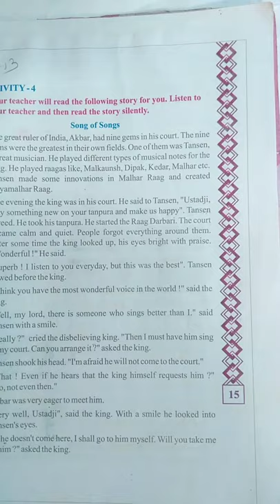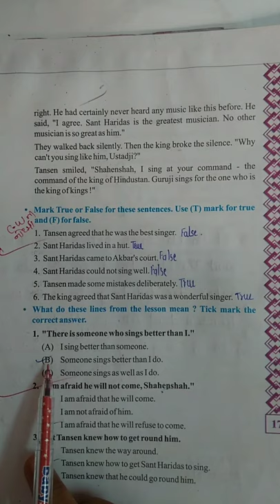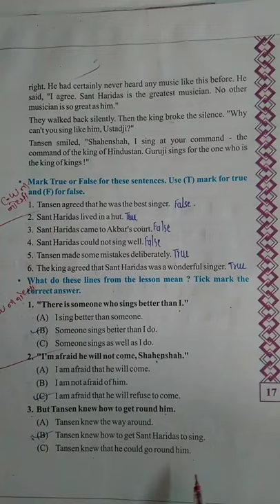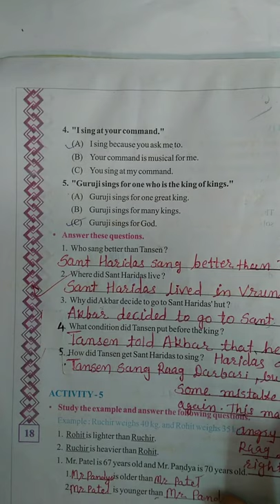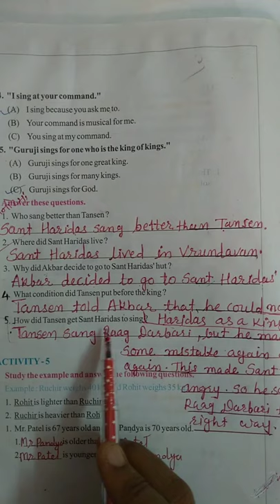Standard 8th (Guj. Medium) English (Unit - 2, Part - 5) Butterfly School